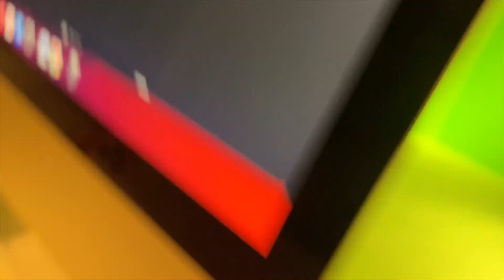Middle School Talon News #8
New group of 7th Grade update you with recap on Middle School's field day and few announcements at the ending!